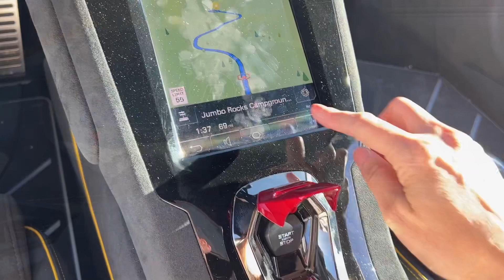ランボルギーニ「ウラカンステラート」アメリア大陸ドライブ編🌟 Lamborghini Huracán Sterrato米国の砂漠で遭難の危機🌟吉田由美ちゃんねる/yumi yoshida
アメリカ試乗会での

サーキット&オフロード動画【前編】

サーキット&オフロード動画【後編】